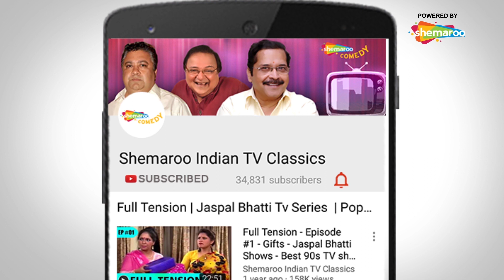Jaspal Bhatti Comedy | Sunil Grover | Shemaroo Indian TV Classics